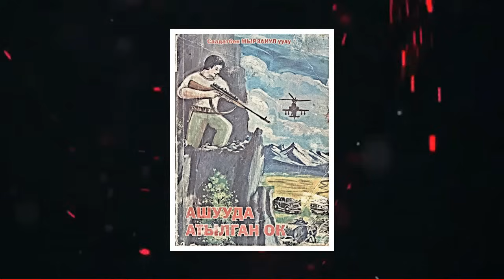СААДАТБЕК МЫРЗАКУЛ УУЛУ I АШУУДА АТЫЛГАН ОК I 1 БӨЛҮМ I 2022 I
Эскертүү: бул укма китепти башка YouTube баракчаларынан бөлүшүүгө, түрдүү сайттарга көчүрүп жүктөөгө тыюу салынат.

Үн коштоп үндөштүргөн: Илгиз ШАМЫРЗАЕВ

Адам өзүнүн турмушунда канчалаган гана жаңылыштыктарды кетирбейт. Көпчүлүк мезгилдерде кимдир бирөөлөргө алданып, ошо себептен турмушунан жаза басат. Кээ бир учурда өмүрү кечирилбеген, оңолбогон катачылыктарды кетирип алат. "Алдаса болот жаш башты" дегендей чыгармада ата канынан бери муундан-муунга өтүп келе жаткан тубаса көзгө атаар мерген, эч нерсе билбеген айылдык карапайым жигитти калаадан келген чоң кызматта иштеген эски карышкырлар кантип башын айлантып, өздөрүнө пайдаланышкандыгы тууралуу баяндалат. Карапайым жигит кандайча коркунучтуу киллерге айланып, соңунда ошонун кесепети өзүнө сокку болуп тийгени кызыктуу берилген. Окуя курч мүнөздө өнүгүп отуруп, курч мүнөздө аяктайт. Окурмандарды кош көңүл калтырбайт.